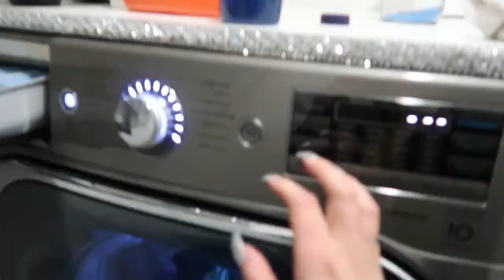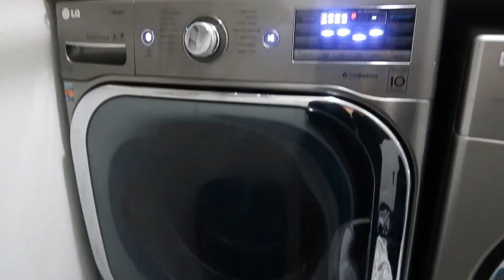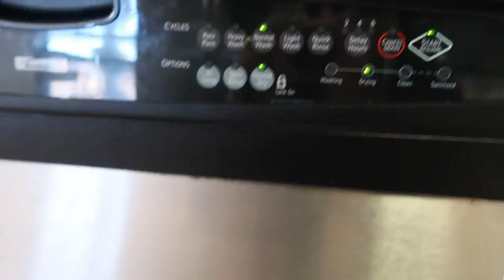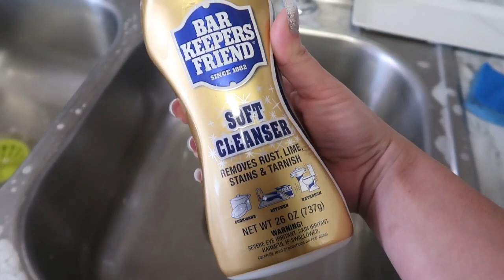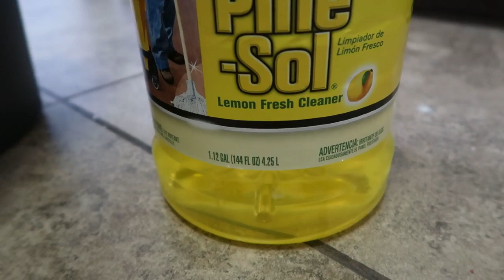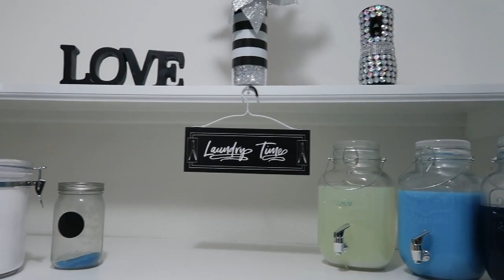MARATON DE LIMPIEZA 2020/LIMPIA CONMIGO/RUTINA EXTREMA 2020.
MARATON DE LIMPIEZA 2020/LIMPIA CONMIGO/RUTINA EXTREMA 2020/LIMPIEZA DE NUEVO AÑO/LIMPIEZA DE NUEVO AÑO 2020.ESPERO LES GUSTE ESTE VIDEO DE LIMPIEZA EXTREMA 2020 /EXTREMAM MOTIVACION PARA LIMPIAR EL HOGAR .

VIDEOS QUE PODEMOS ENCONTRAS :

MANUALIDADES

DECORACION

LIMPIEZA

VLOGS

MUSICA CANAL DE YOUTUBE NCS